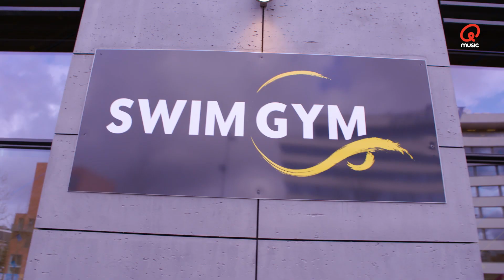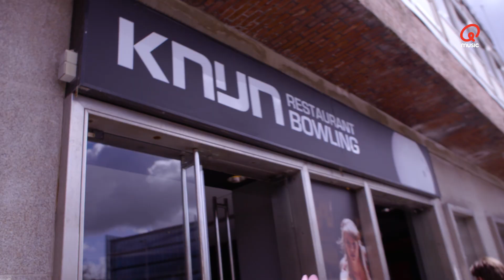DE HEREN VOELEN NATTIGHEID // Mattie & Wietze Geboeid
Mattie & Wietze gaan een week geboeid door het leven, vastgeketend aan elkaar! Want kennen ze elkaar echt zo goed na vijf jaar ochtendshow? Wietze moet gewoon blijven trainen voor zijn Iron Man Challenge, dus Mattie gaat lekker mee!

Je hoort Mattie & Wietze iedere werkdag van 6 tot 9 uur op Qmusic.